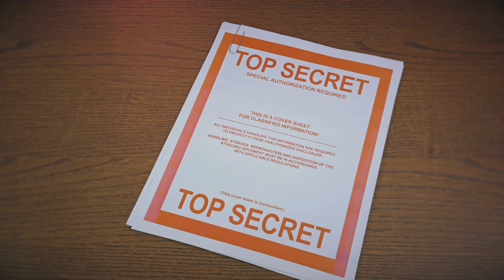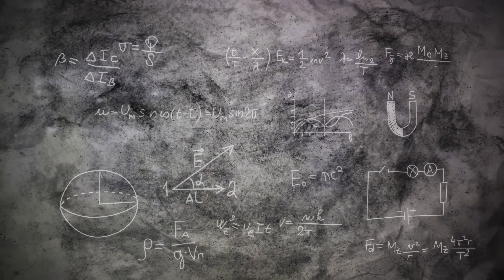Unveiling the Secret Chamber of Treasures 4K sd